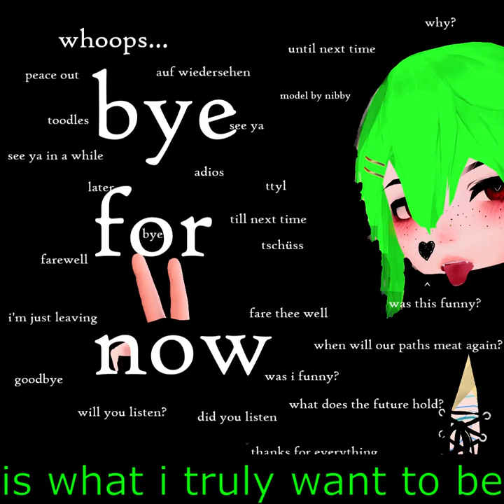to my friends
I composed this...

Credit to Nibby for the character model, no, you can't have it, don't ask